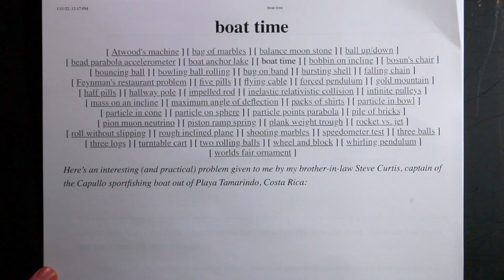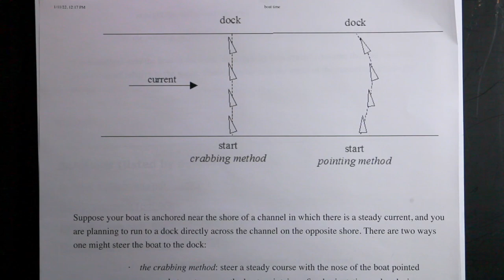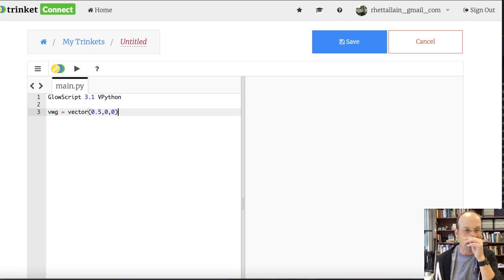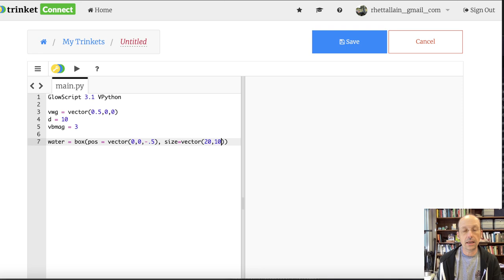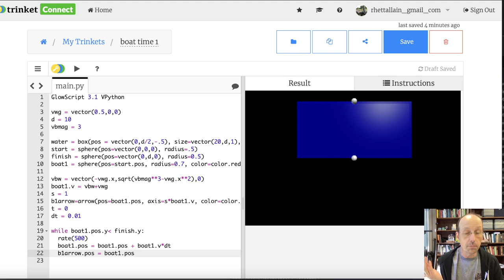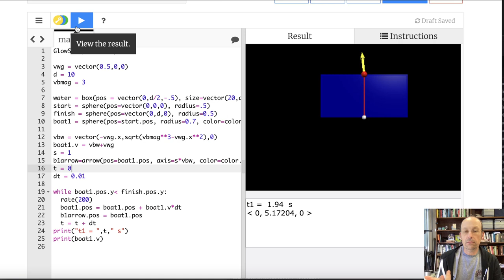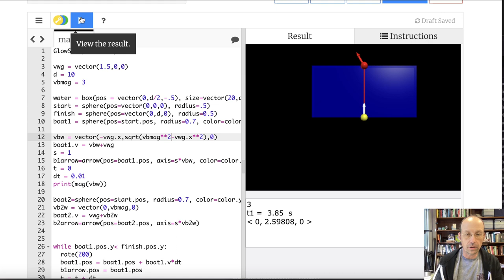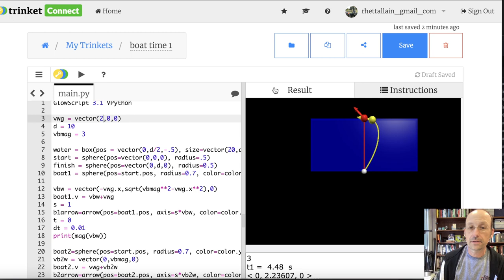Physics Solution: Which is the faster way to cross a river? Crabbing or pointing?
I'm working through the HW for the Feynman lectures.  You can find the questions here:

This is the question:
Suppose your boat is anchored near the shore of a channel in which there is a steady current, and you are planning to run to a dock directly across the channel on the opposite shore. There are two ways one might steer the boat to the dock:

·    the crabbing method: steer a steady course with the nose of the boat pointed somewhat upstream, so the boat maintains a fixed orientation and crabs in a straight line across the channel

·   the pointing method:  keep the nose of the boat pointed directly at the dock

Which method  gets the boat to the dock faster, and by how much? (Assume the boat runs at a constant speed relative to the water, which is faster than the speed of the current relative to the shore.)